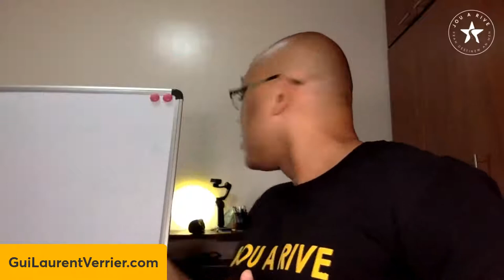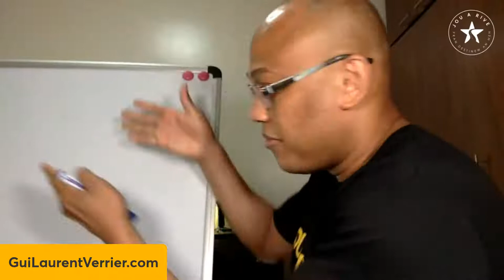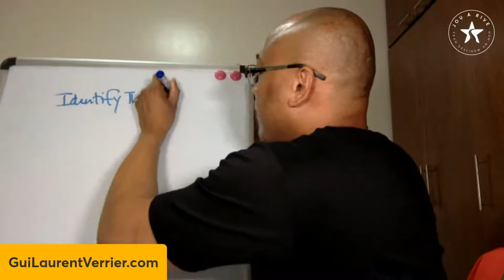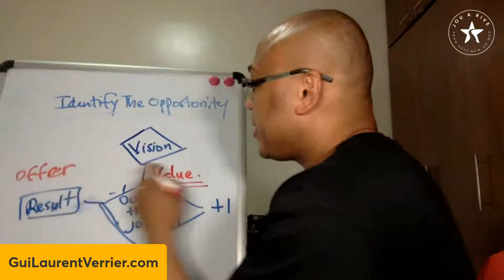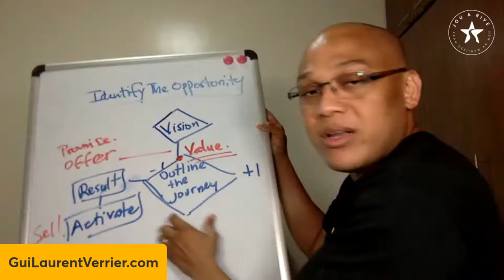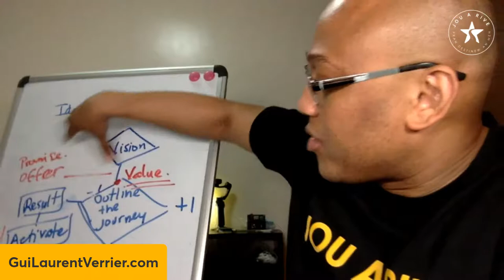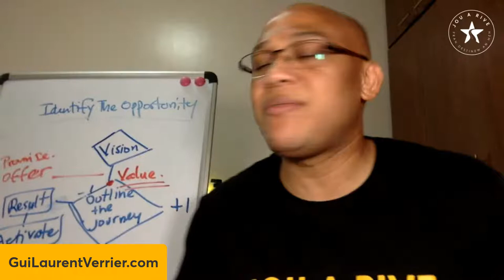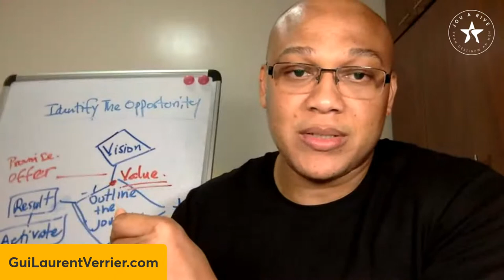Kijan Pou Fè Kòb Ak Sa Ou Konen, Eksperimante oswa Metrize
👉"Brand Accelerator Coaching Program" Nou An Ouvè.